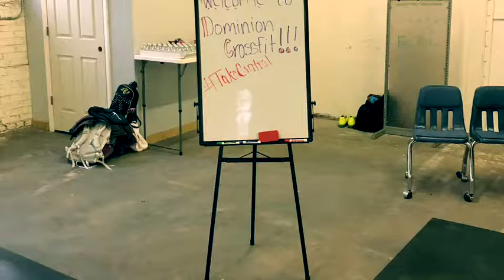Dominion crossfit opening day !!